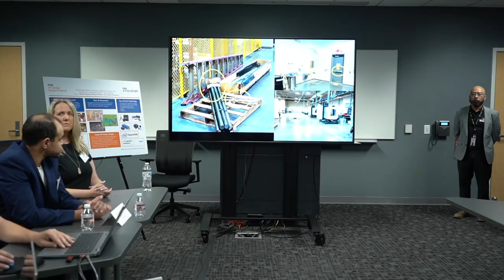HCC Beat - Intel CEO Visits the AI Program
Houston Community College now has a four-year degree program in Artificial Intelligence, and when its students won two prestigious awards, the CEO of Intel took notice, and paid a visit.  Broadcast October 6th, 2023 on Stafford METV.